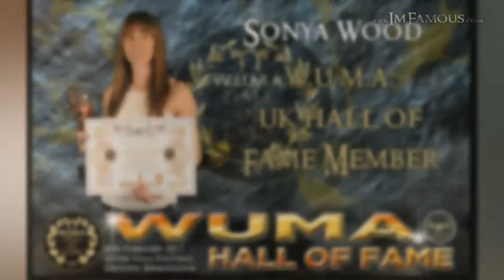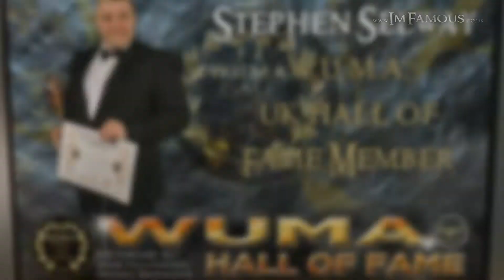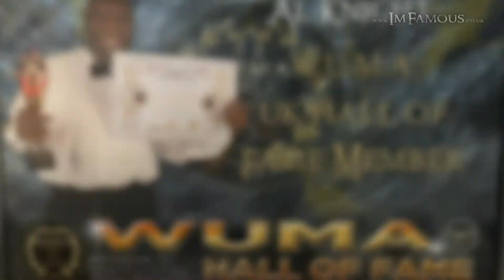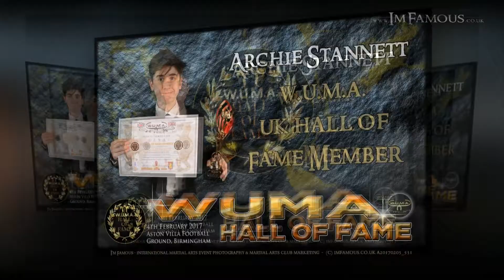W.U.M.A. Hall of Fame Members 2017